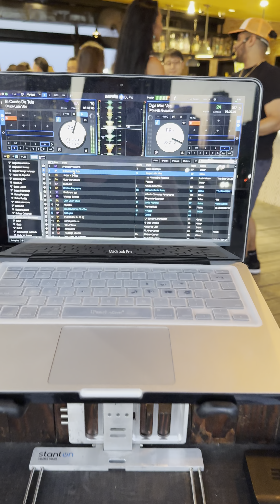Aprende a bailar salsa con Wander Rosario Dallas tx